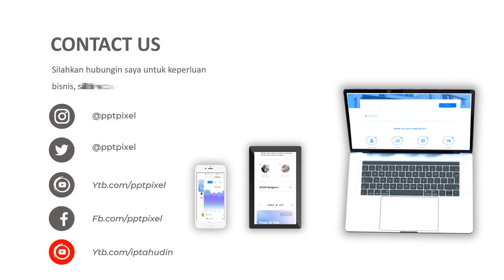Jasa Video Animasi Salon Wanita Muslim, Beauty Care For Your Life, Iklan Salon Perawatan Daerah Inti